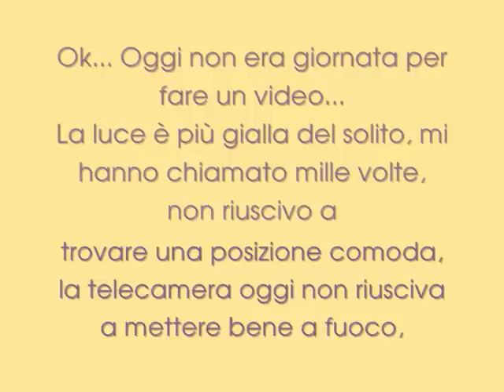Nail Art - Tutorial 6 - Arancione, Nero e Glitter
• - - --·´¯` LEGGI QUI NEL BOX INFORMAZIONI ´¯`·-- - - •

PRODOTTI UTILIZZATI:

ESSENCE:
- Nail Art n°01 Silver Sparkle
- Studio Nails Better than gel nails, Top Sealer

KIKO:
- n°275
- n°280
- Shiny top coat 03
- White strong&shiny (indurente sbiancante) n°05

Tutti i prodotti che mostrerò nel video sono stati acquistati personalmente da me.
Le opinioni a riguardo sono frutto di una personale esperienza come consumatrice.
Non sono pagata e non ho alcun rapporto lavorativo con case cosmetiche.
Faccio tutto ciò per puro divertimento personale.

Per le musiche:
Nome dell'artista: Jason Mraz) - Sungha Jung
Titolo del brano: I'm Yours